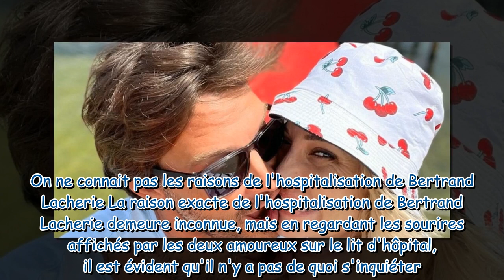Élodie Gossuin : son mari "opéré" et "alité", elle donne quelques nouvelles de Bertrand Lacherie, to